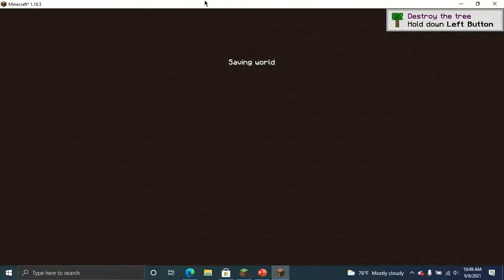Found a Llama With All Chest Slots! Minecraft Survival: Let's Play! Ep. 015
Today on Minecraft Survival: Let's Play 1.16.5, we decorate the llamas we just tamed. Hope you Enjoy!